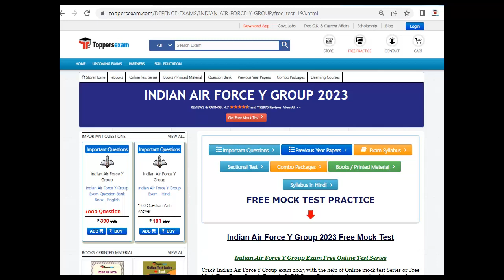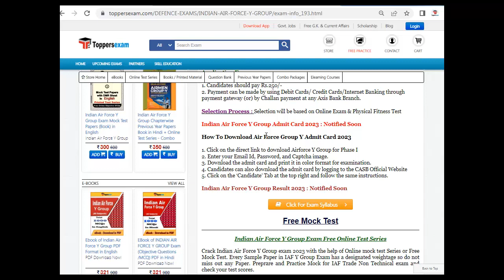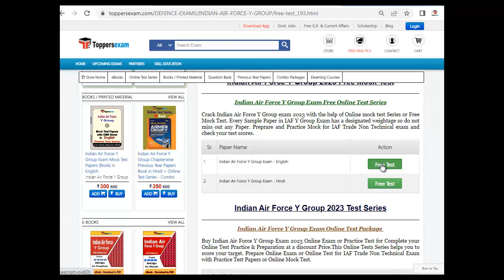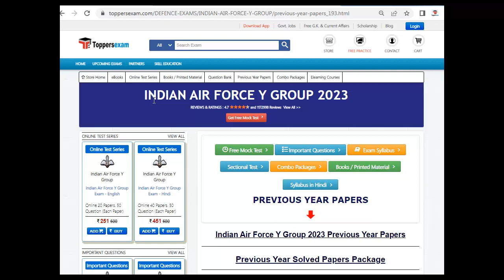INDIAN AIR FORCE GROUP Y Syllabus, Previous year paper, Mock Test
INDIAN AIR FORCE GROUP Y 2023, Update Syllabus & Pattern. For Preparation of INDIAN AIR FORCE GROUP Y  we Provide Books, eBooks, Booklet, Sample Paper, Solved Paper, Printed Material, Question Bank, Mock test, Online Test Series, MCQ, Practice Set, Questions and Answers, Exam Pattern, Previous Year Paper, Important Questions, Preparation Tips & Strategy INDIAN AIR FORCE GROUP Y 2023, Study Material and More at Toppersexam.com